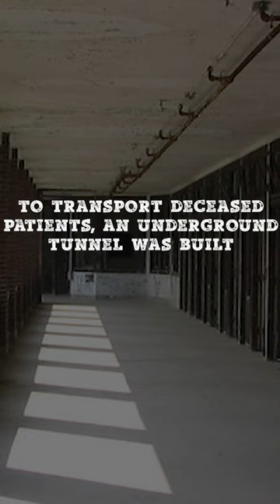The DEATH Tunnel | Waverly Hills Hospital Body Chute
Known as "The Death Tunnel" or "The Body Chute", the Waverly Hills Death Tunnel is an underground tunnel at Waverly Hills Sanatorium used to transport bodies of deceased patients down the hill from the Waverly Hills Sanatorium (Hospital) facility.

Waverly Hills Sanatorium, located right outside of Louisville, Kentucky is an abandoned hospital considered to be one of the most haunted locations in the world. Opened in 1921, the hospital treated Tuberculosis patients, hence its distinction as a sanatorium. The hospital underwent several expansions during its operation. By the time it closed in 1961, the facility had recorded thousands of deaths. The renown "Death Tunnel" was an underground corridor that ran from the hospital to the bottom of Waverly Hill. As positive morale among patients was thought to help with recovery, the tunnel was used to transport the deceased out of view from other patients.

The hospital has been featured on numerous ghost hunting shows, based on its reputation as a haunted abandoned location.

Join us as we explore curious places, uncover mysterious stories, and find interesting experiences all around the world.

We are a group of curious and passionate humans, creating documentary-style content for those who share our curiosity, ask questions, and seek to dig deeper in a world where almost everything isn't quite what it seems.

We are Mystery Syndicate.

From all of us at Mystery Syndicate, we sincerely appreciate your support.